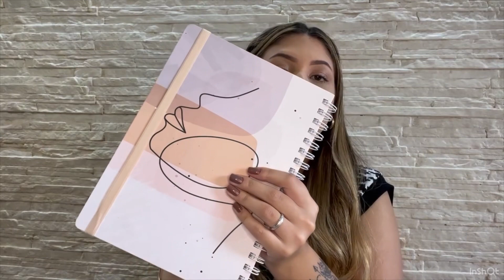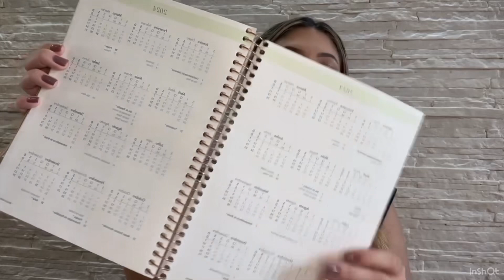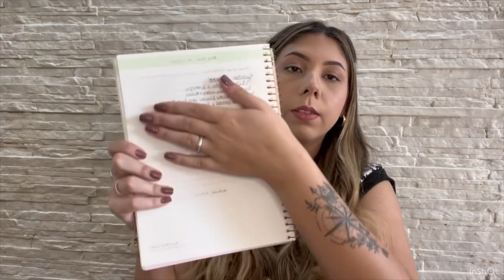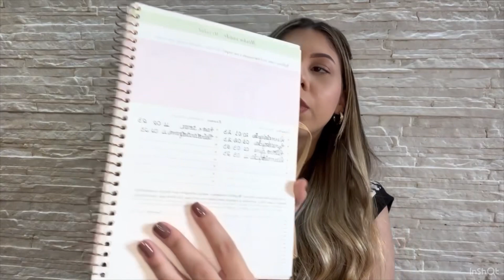O que tem na minha bolsa da faculdade!!! 🤓💖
Oi oi gente, tudo bem com vocês? Mais um vídeozinho e dessa vez eu quis mostrar o que tenho na minha bolsa da facul!

Aproveito para deixar alguns link e meus @s para vocês seguirem e não perderem nenhuma novidade… 💖

Insta: @niicollycarvalho_ e rede vizinha: @niicollycarvalhoo_

Link do planner